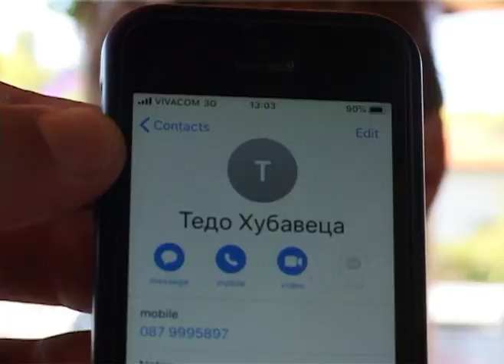4 DAYS SKOPJE VACAY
bigupbmx X ablebmxco VX edit